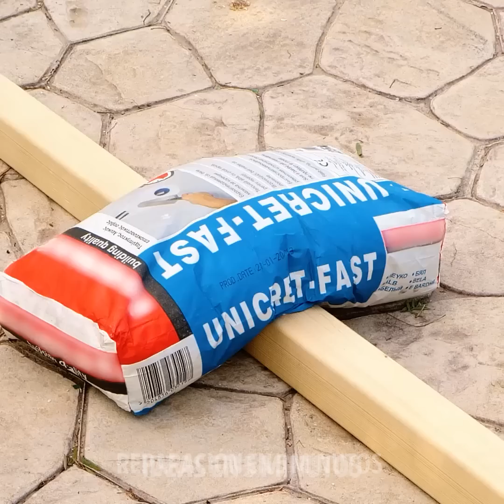Soluciones de bricolaje que le dejarán sin palabras